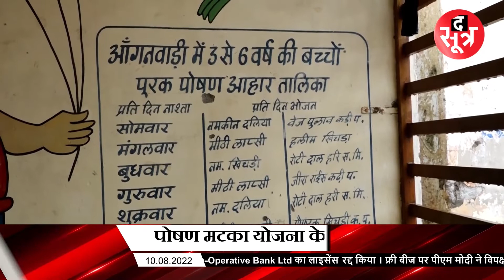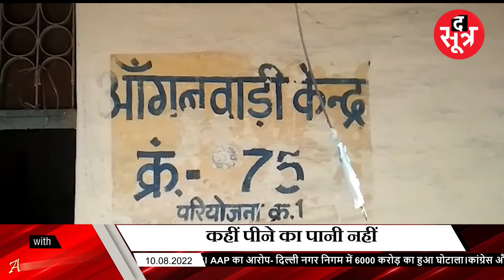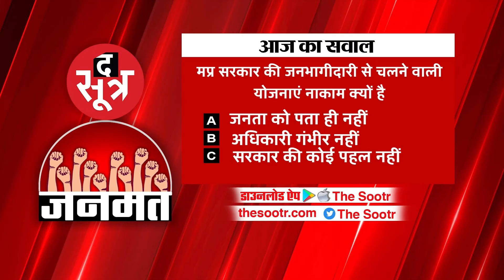INDORE: इंडस्ट्रियल क्लस्टर्स बनाने के दावे बड़े, हकीकत में कुछ नहीं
The Sootr
Atarangi Media house private limited
3, Indira Press Complex,